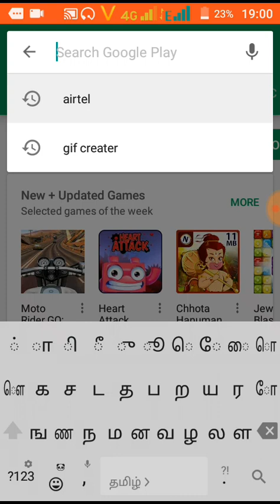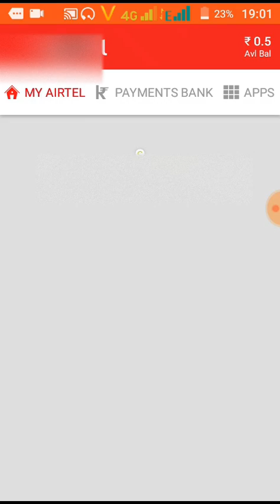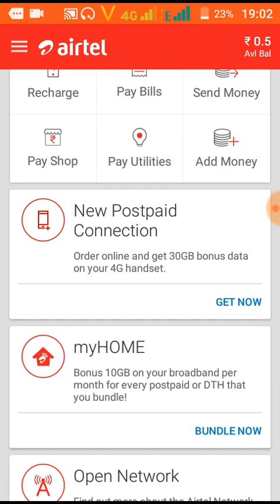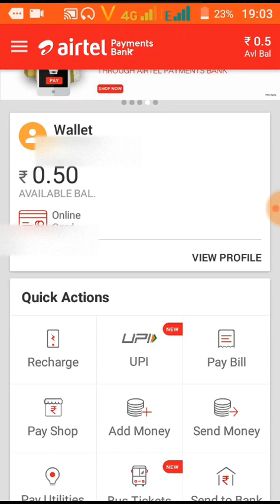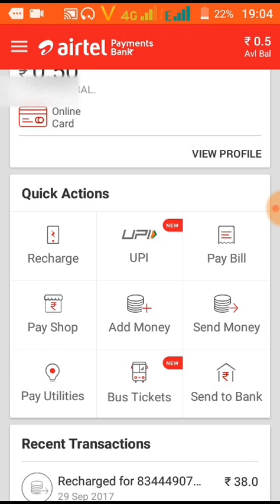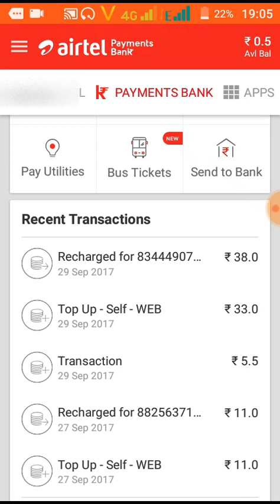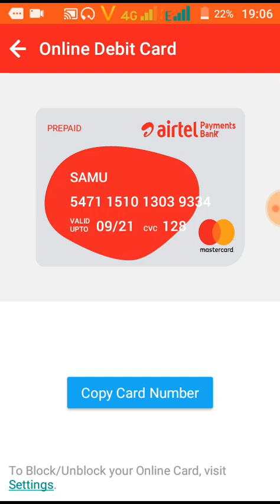AIRTEL PAYMENT BANK how to use || for Tamil || TECH TV TAMIL